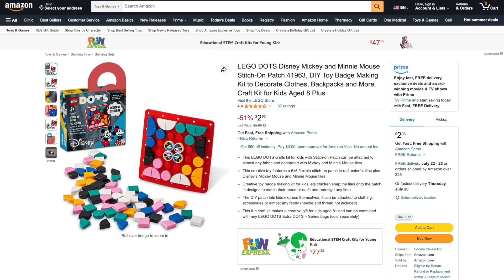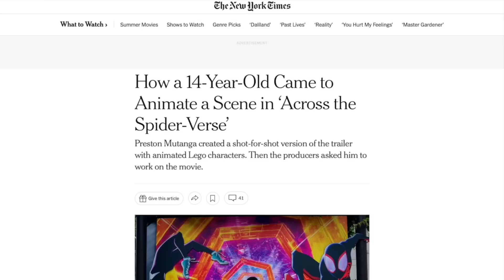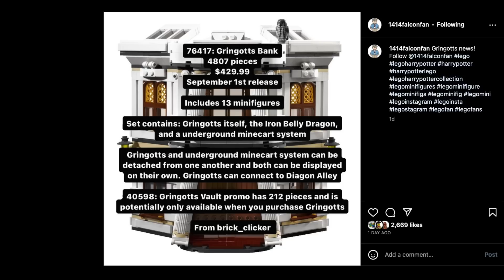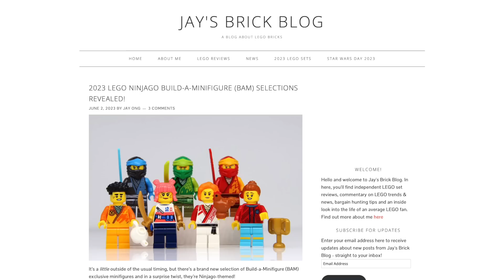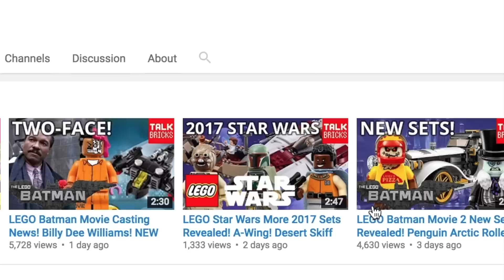LEGO NEWS! LEGO Spider-Verse?! Spider-Man Minifigs! $430 Gringotts! Ideas Orient Express! New Promos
Today I'm breaking down This Week in LEGO NEWS!!

LEGO -DOUBLE VIP POINTS! FREE Pirate Playground! FREE Summer VIP Add-On! FREE VIP Blanket!
- LEGO DC Batcave – Shadow Box
- LEGO Icons PAC-MAN Arcade
- LEGO NINJAGO City Markets
- Up-Scaled LEGO Minifigure
- LEGO Disney Villain Icons

LEGO DEALS!!
- WOOT! LEGO Deals!
- LEGO Super Mario Peach’s Castle (23%)
- LEGO Avatar Floating Mountains: Site 26 & RDA Samson (34%)
- LEGO Mosaic Maker (40%)
- LEGO Ideas Tree House (20%)
- LEGO Jurassic Park Velociraptor Escape (13%)
- LEGO Icons The Friends Apartments (17%)
- LEGO City Express Passenger Train (18%)
- LEGO DOTS Disney Mickey and Minnie Mouse Stitch-On Patch (51%)
- LEGO Super Mario Cat Peach Suit and Frozen Tower (31%)
- LEGO Everyone is Awesome (30%)
- LEGO Marvel Miles Morales vs. Morbius (20%)
- LEGO Jurassic World T. rex & Atrociraptor Dinosaur Breakout (30%)
- LEGO Black Panther Bust (40%)
- LEGO Classic Creative Fantasy Universe (30%)
- LEGO City Farmers Market Van (39%)
- LEGO Minecraft The Bakery (32%)

14 Year Old LEGO Animator on Spider-Man Across the Spider-Verse

LEGO Spider-Man Final Battle New Details!

LEGO Harry Potter Gringotts Bank (76417) Coming September 1st!
- 4807 pieces - $429.99
- Includes 13 minifigures
- Gringotts Vault (40598) Promo - 212 pieces

LEGO Ideas Orient Express (21344) Coming November 1st!

Final Two LEGO Bricktober 2022 Sets Coming Soon to Rewards Center
- Space Adventure Ride: June 16
- Fantasy Adventure Ride: July 11

June 2023 LEGO Store Ninjago Build-a-Minifigure (BAM) Minifigures Now Available!

LEGO Store Build a Mini - Pieces of Me Canvas Event!
- 6/14 and 6/15 between 5-7PM

LEGO Creator 3-in-1 Exotic Pink Parrot (31144) Coming this August!
- 253 pieces - $19.99

00:00 - Intro
00:16 - LEGO Deals!
01:02 - LEGO Across the Spider-Verse! 14yo Animator?!
01:51 - LEGO Spider-Man Final Battle Updates!
02:33 - LEGO Harry Potter $430 Gringotts Updates!
03:29 - LEGO Ideas Orient Express Set Details!
03:55 - June LEGO Store BAM Ninjago Minifigs!
04:25 - LEGO Store InStore Events!
04:40 - LEGO VIP Space & Fantasy Adventure Rides!
05:13 - LEGO Creator Exotic Pink Parrot!
05:48 - LEGO June Promos & GWPs!
06:28 - More Projects Hit 10K on LEGO Ideas!
07:24 - Meet Me at Brickworld Chicago 2023!
07:38 - Outro